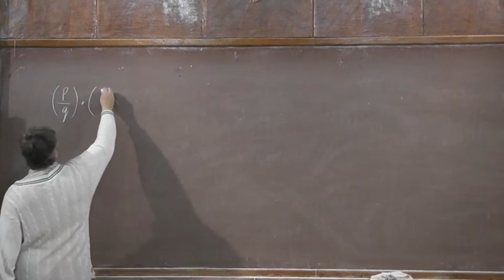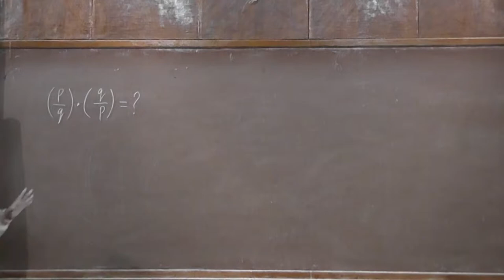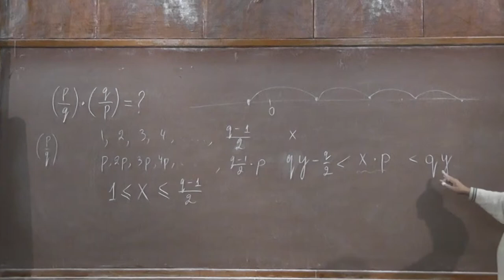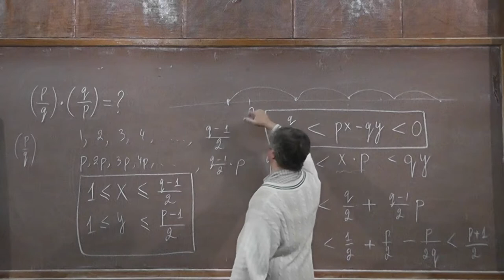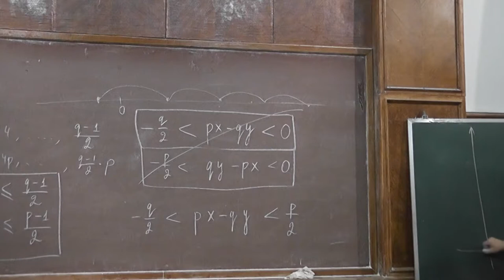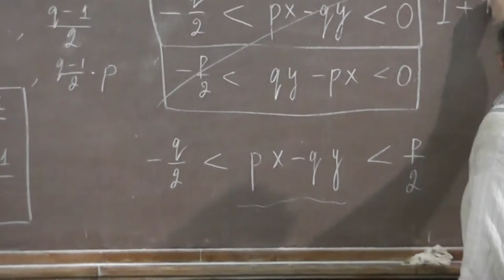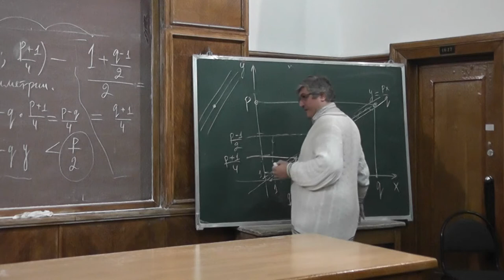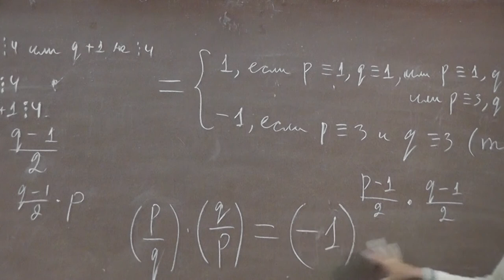8 Квадратичный закон взаимности